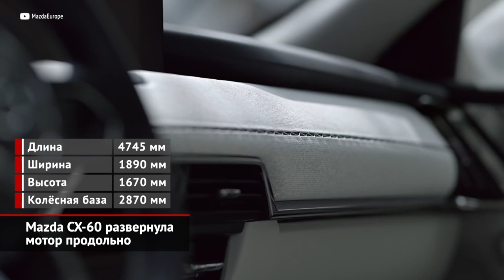Mazda CX-60 развернула мотор продольно | Новости с колёс №1909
В 1999 году, свернув выпуск седана 929, японская Mazda одновременно распрощалась и с продольными моторами, и с задним приводом среди массовых моделей… Но расставание, как оказалось, было временным: продольномоторная компоновка возвращается! Для чего? Ради бо́льшей прибыли. Ведь японцы вдруг надумали бросить вызов «большой немецкой тройке». Поэтому новейший кроссовер CX-60 — это конкурент таких бестселлеров, как Audi Q5, BMW X3 и Mercedes-Benz GLC. Понимая тяжеловесность соперников, японцы сразу вытащили главный козырь: в Европе «шестидесятка» будет стоить от 47 000 €. Это, для справки, сразу на 15–20% дешевле, чем нынче стоят чистокровные «немцы». Сперва европейской публике предложат гибридный вариант, построенный вокруг 2,5-литрового атмосферника. Он удивляет бодростью разгона и… системой полного привода: вместо муфты маздовцы вдруг применили классический дифференциал. Дальше будет интереснее. Ключевой изюминкой более мощных версий должны стать бензиновые и дизельные «шестёрки» объёмом 3,3 литра. К ним приладят мягкогибридные надстройки и восьмидиапазонный «автомат». Тем удивительнее, что инженеры не решились внедрить пневмоподвеску, обойдясь обычным пружинным шасси. Разве что, в поворотах электроника обучена подтормаживать внутреннее заднее колесо, дабы снизить крены. И вообще, свежая Mazda — просто мечта консерватора! Спокойные линии, классические пропорции. А чтобы кроссовер выглядел респектабельно, а не уныло, дизайнерам разрешили применить довольно любопытный «разрез глаз». Отдел разработки интерьеров также не решился отпугивать платёжеспособную публику дизайнерскими экспериментами. Там нарисовали монументальный, но вполне традиционный салон. Здесь даже тачскрин медиасистемы — небольшой и аккуратный. Важная интерьерная изюминка — в центральной части передней панели, что может быть обшита тканью или кожей. Это сразу добавляет уюта. А для ценителей роскоши заготовлены высококлассная кожа и кленовый шпон. Естественно, в этом классе нельзя выжить без современной электроники, панорамной крыши и прочих атрибутов «красивой жизни». Пожалуй, единственное, чего CX-60 не может предложить по определению, так это семиместного салона.